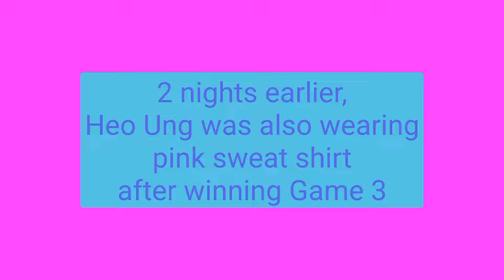Heo Ung of Busan KCC Egis is 2023-2024 KBL MVP! 부산 KCC 이지스 허웅 '23-24 KBL 결승전 MVP! 홈 경기 튀근가는길! 에피스톨라